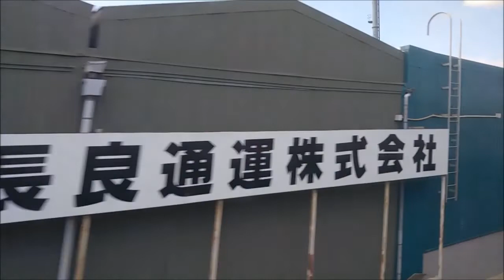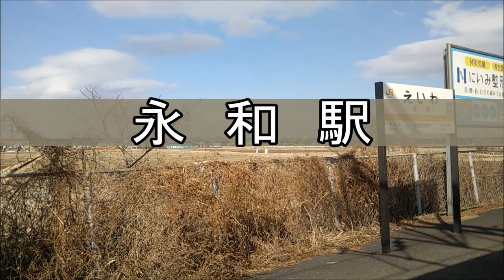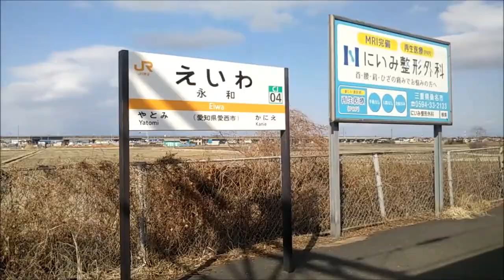関西本線車窓（桑名駅→名古屋駅）313系電車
JR東海 313系電車 関西本線の桑名駅から名古屋駅までの車窓と走行音です。
空調の音が大きめです。
※停車時間が長い箇所はカットしています。
※車内が騒がしいことを予めご了承ください。

乗車車両：クモハ313-1309（313系電車）
2022年1月26日乗車

 3:45 長島駅到着
 4:00 長島駅発車
 6:50 弥富駅入線
 7:30 弥富駅発車
11:00 永和駅入線
12:03 永和駅発車
14:46 蟹江駅入線
15:32 蟹江駅発車
17:38 春田駅入線
18:20 春田駅発車
21:40 八田駅到着
22:10 八田駅発車
26:14 名古屋駅入線